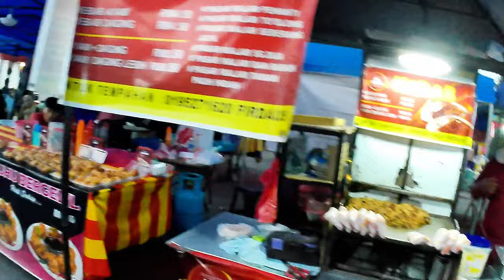Pasar Malam PENANTI